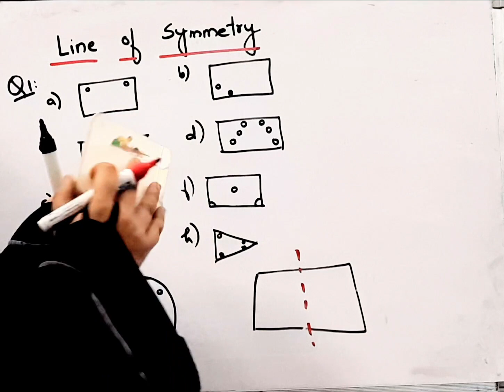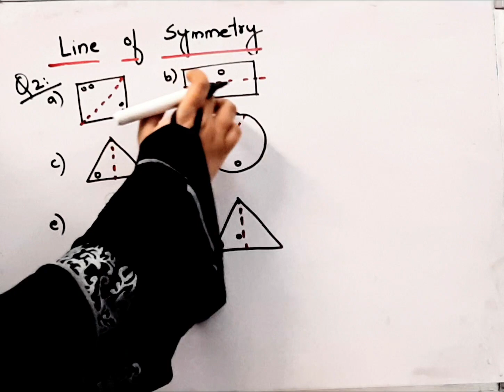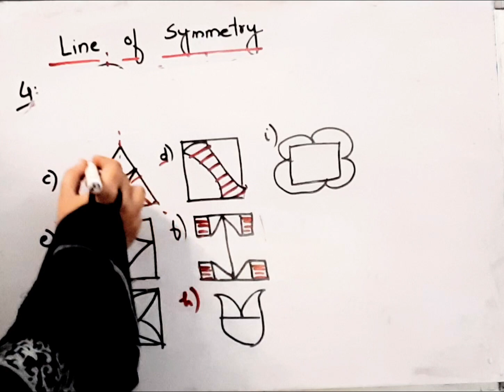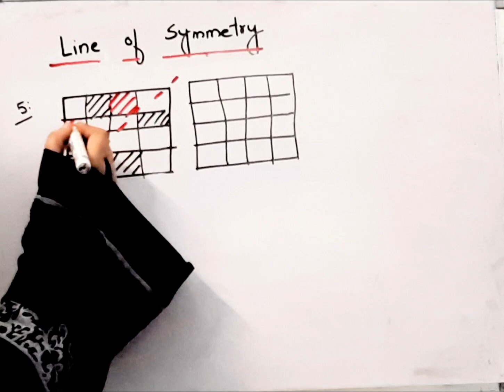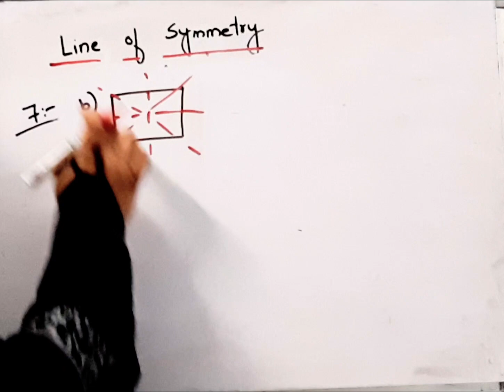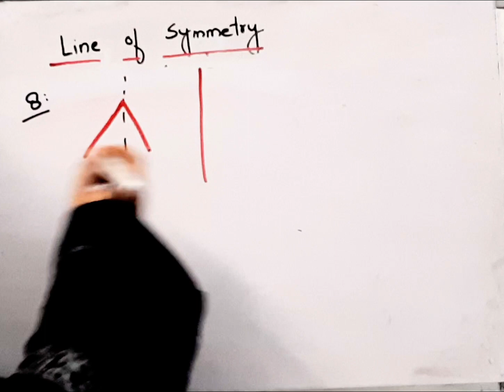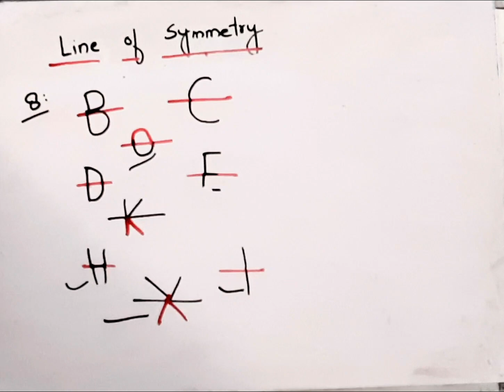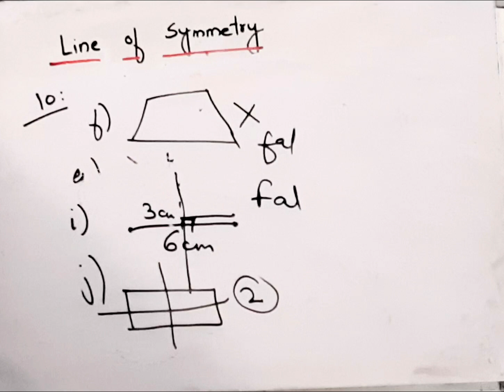Mathematics buzz IRachna SagarIClass 7I Symmetry IChapter 15 IEx-15A I @BRAINO SOLUTIONS